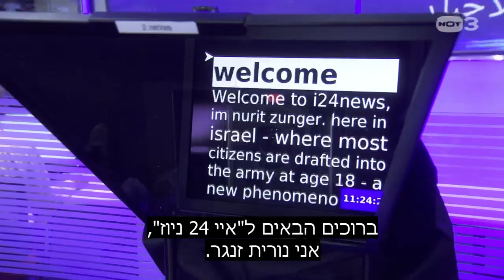אתי ביטון מנסה לדבר באנגלית - מתוך היחידה פרק 23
אתי, סלוצקי ודרק מגיעים להתארח בערוץ החדשות הבינלאומי I24 NEWS, איך הלך לאתי עם האנגלית?

היחידה, ימי א'-ה' ב-20:15, ב-HOT3 ובכל זמן שתרצו ב-HOT VOD